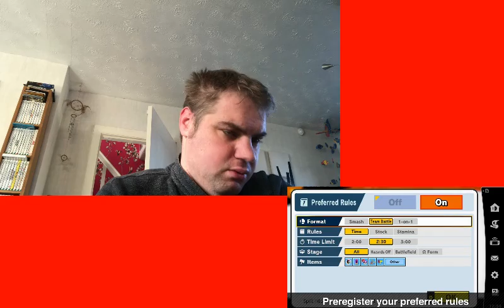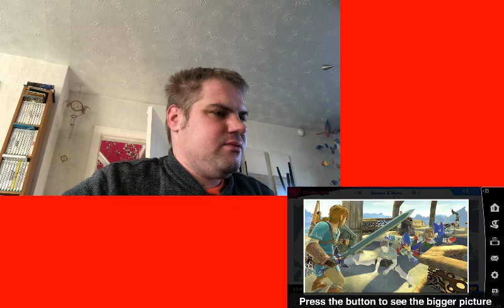Super Smash Bros. Ultimate Final direct reaction 11/01/18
My reaction to the final Super Smash Bros. Ultimate direct on November 1st.